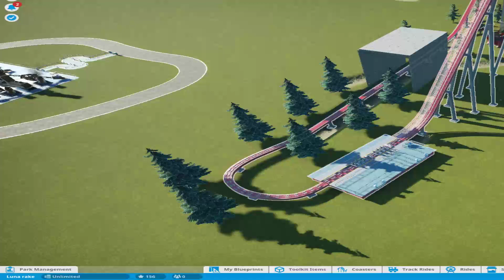Red Dragon! Planet coaster POV.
A ride i made in planet coaster, kinda short ride.